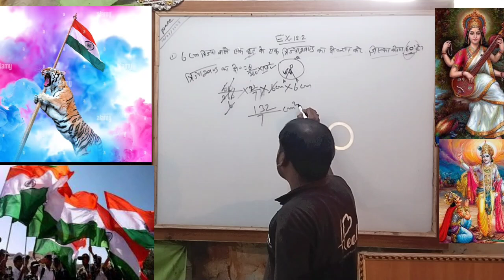Arithmetic Progression Class 10 | Maths Chapter 5 | Full Chapter/Exercise/Formula/Sum Formula Of AP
Let's start Arithmetic Progression and learn AP Formulas, Sum Formula, All Exercises in this full chapter of AP. In this chapter, we will as usual start with the concept because the concept is power. After learning the concept we will cover the whole chapter as per the CBSE guidelines about it. We will solve all the questions which we feel are good for you and then will practice them together. Also, we will cover all three exercises 5.1, 5.2, 5.3.

DOWNLOAD SPOTIFY AND FOLLOW DEAR SIR PODCAST NOW.

So what are you waiting for? Watch this video till the end and learn the whole chapter with Dear Sir.

Here are Key Moments of the video 👇

00:00 Story of Rohit
01:16 Intro of the Video
2:12 Concept of Arithmetic Progression
8:00 Exercise 5.1 Question 1
13:37 Exercise 5.1 Question 2
20:14 Exercise 5.1 Question 3
22:56 Exercise 5.1 Question 4
26:18 nth Term of An AP (Concept)
29:57 Exercise 5.2 Question 1
36:30 Exercise 5.2 Question 2
40:23 Exercise 5.2 Question 3
45:49 Exercise 5.2 Question 6
49:49 Exercise 5.2 Question 20
53:49 Sum of First n Terms of An AP
1:00:21 Exercise 5.3 Question 1
1:03:44 Exercise 5.3 Question 2
1:07:02 Exercise 5.3 Question 3
1:10:26 Summary of the Video
1:12:14 Outro